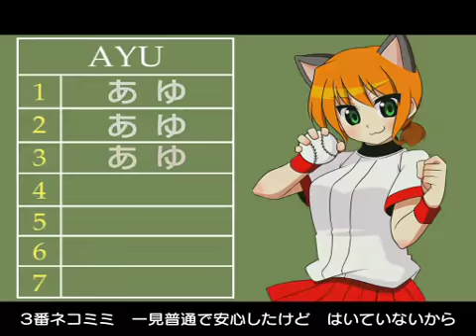【オリジナルMV】恋愛満塁ホームラン【IOSYS】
01. 恋愛満塁ホームラン　～ほぼイキかけました～
作編曲：ぼいど
作詞：夕野ヨシミ
歌：あゆ
 PV:いか
イラスト:moyashi

収録アルバム：IO-0162 あゆそん*Antipasto*

イオシスのあゆがお送りする珠玉のボーカルアルバム！
あっちからこっちまでいろんな需要を満たせる１枚です！

01. 恋愛満塁ホームラン　～ほぼイキかけました～
02. アンビバレント
03. Grazie!
04. Arrivederci
05. カメリア！ ～Dangerous Camellia Vacation～（あゆソロversion）
06. Princess Party ～青春禁止令～（あゆソロversion）

Producer　Ayu Kitamori
Mastering　void
Jacket Illustration & Package Design　moyashi